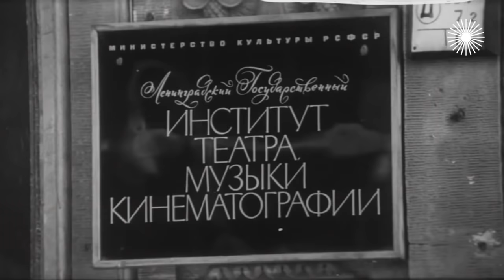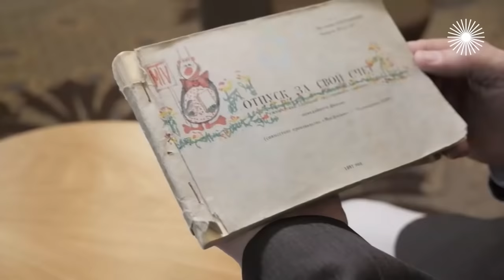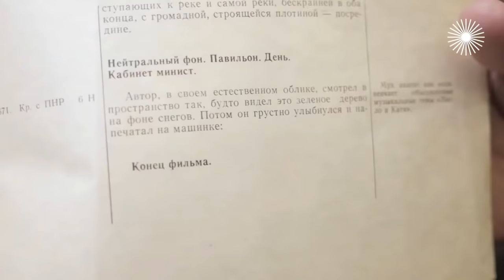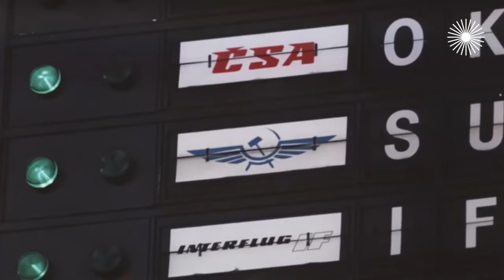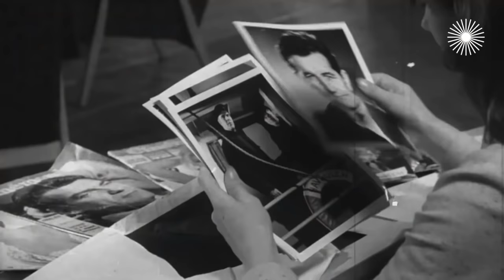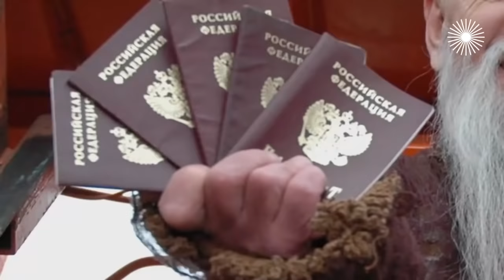Ольга Мелихова и Владимир Толоконников. Актерские судьбы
Ольга Мелихова и Владимир Толоконников встретились на съёмках фильма Владимира Бортко "Собачье сердце" в 1987 году. Владимир Толоконников, 45-летний, никому не известный актёр обладал настолько не импозантной внешностью, что комиссия "Ленфильма" сначала отказывалась утверждать его на главную роль. Зато приглашение в картину Ольги Мелиховой ни у кого не вызвало возражений. В 26 лет она была уже знаменитостью. В тот момент ни он, ни она представить себе не могли, как резко изменятся их судьбы после "Собачьего сердца".

Актерские судьбы. Как сложились жизни Ольги Мелиховой и Владимира Толоконникова после фильма "Собачье сердце"

Взлёты и падения, любовь, скандалы и семейные драмы... Как складывались актёрские судьбы? Через что пришлось пройти любимцам публики? Истории жизни знаменитых артистов смотрите в документальном цикле "Актёрские судьбы" на телеканале "".